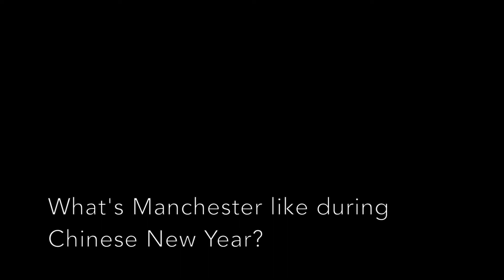Chinese New Year in Manchester - Artist Stan Chow talks about his campaign artwork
The BID's zodiac designs are created by internationally renowned artist Stan Chow who counts some of the biggest brands in the world as clients including The New Yorker and Wired magazines, Lego and McDonald's.